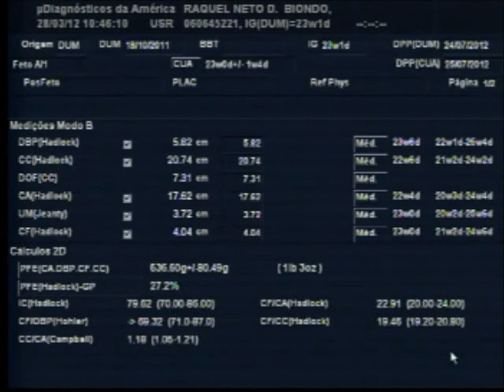Terceiro Video de Arthur Delfino Biondo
Ultrassom de segundo trimestre do rapazinho, que agora está se movimentando um bocado, a ponto da médica comentar quando foi ouvir o coração (hoje em cataguases)... tudo bem, tudo normal... peso da criança já passou de meio quilo, a mãe também está ótima!!